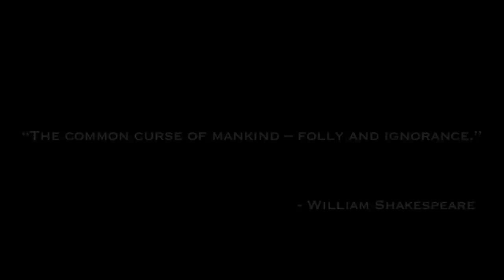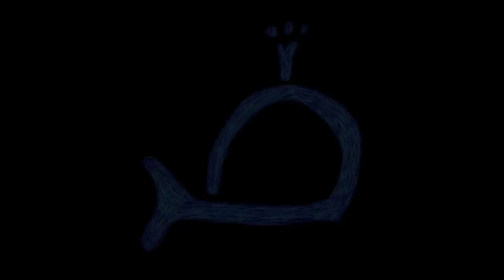The Curse of the Sacred Stone - Directed by Derek Frey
THE CURSE OF THE SACRED STONE

SYNOPSIS
Some stones are best left unturned.
One man's naivety toward the Hawaiian spirit world threatens his vacation and the souls of his counterparts.
It's been 18 years since their first collaboration "Moonfreak: Creature from Hell". Now Ed, Brian, Mike and Derek unite once again to remind society that evil and stupidity lurk even in the most beautiful corners of the world.

CREDITS
Starring GARDNER De AGUIAR, ED MOUNT, MIKE McCARTHY, BRIAN E. SMITH, THOM DURKIN and TREVER VEILLEUX
With SUZANNE MOUNT, VALERY NUTTALL, LEAH GALLO, RaVANI DURKIN & JESSICA CLEGHORN

Written, Produced and Directed by DEREK FREY

Directo'r Statement The Curse of the Sacred Stone continues my love affair with the Big Island of Hawaii. I've had the opportunity to direct a number of music videos on the Big Island since working there on Planet of the Apes in 2001. Its scenic beauty and mystique continues to inspire me. Having hiked the Puna trail near Shipman Beach I've always thought it would make for a unique and unspoiled filming location. I'm also a fan of the book The Obake Files by Glen Grant - a compilation of legends and ghost stories from the Hawaiian Islands. I've always been particularly drawn to the tales of people being cursed after taking lava rocks off of the islands and of encounters with the terrifying Night Marchers. Once you've explored some of the darker paths on the Big Island and become familiar with their history, it's easy to get swept up in these legends. The sense of power and ancient worlds can be intoxicating.I had worked with Gardner DeAguir a number of times on music videos for the Big Island Band, Technical Difficulties. Not only is Gardner a gifted guitar player, but also a born performer. I had so much fun working with Gardner, that I knew it was just a matter of time before we put him on the big screen. Gardner's involvement in "The Curse of the Sacred Stone" was a huge part of my inspiration and essential to the creation of the project.The pieces finally came together when my longtime friends and I planned a trip to the Big Island in 2009. Before I found a career in filmmaking, we had created a number of off-the-wall films in college. The trip to Hawaii, being a reunion of sorts, presented an idyllic opportunity to create a homage not only to the short films I created years ago but also to the horror films that inspired me to pursue filmmaking.

Filming Locations -The Curse of the Sacred Stone was filmed entirely on the Big Island of Hawaii.Exterior scenes were filmed on potions of the Pahoa Trail near Shipman Beach, south of Hilo, Hawaii.Interiors were filmed in at a property near Kalapana Hawaii.